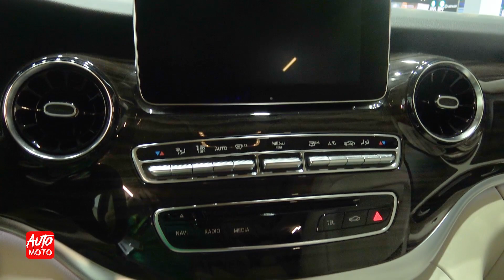2019 Mercedes Marco Polo 300 D - Exterior And Interior - 2019 Automobile Barcelona